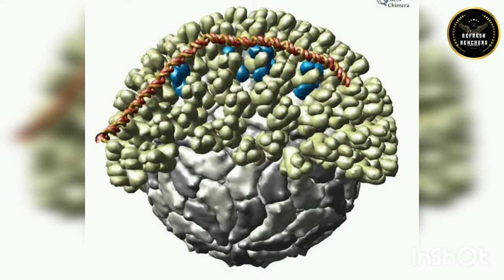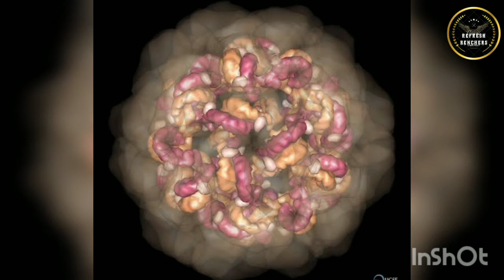दुनिया के 10 सबसे ज्यादा ख़तरनाक हथियार | Top 10 Most Dangerous Weapon In The World